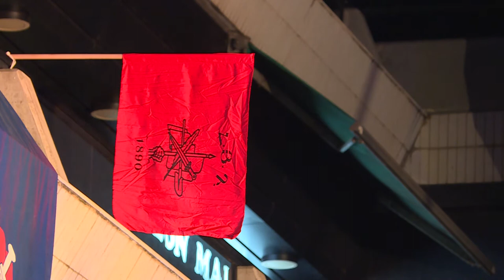«Միասի՛ն, Երէկ, Այսօր Եւ Մի՛շտ» Խորագիրով Ժողովրդային Հաւաքի Յակոբ Հաւաթեանի Խօսքը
«Միասի՛ն, Երէկ, Այսօր Եւ Մի՛շտ» Խորագիրով Ժողովրդային Անդրանիկ Հաւաքի ՀՅԴ Լիբանանի Կեդրոնական կոմիտէի անդամ Յակոբ Հաւաթեանի Խօսքը - 20 Ապրիլ 2022